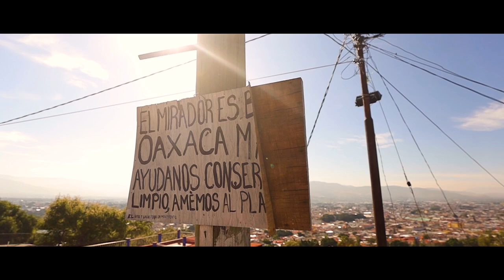VIVA MEXICO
SHORT ONE OF MY TIME IN MEXICO

My camera
My favourite lens
Best Vlog lens